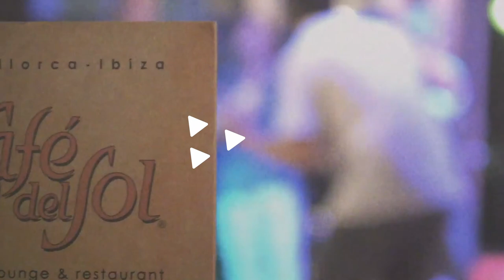REF: 091 - SWING BRASS BAND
The best swing from the hand of this group that will make you vibrate through the sound of their trumpets and will make you dance until your feet say they can't take it anymore. Without a doubt, emotion can be communicated through music and they will be in charge of making you feel something so special that it will be difficult to forget.

El mejor swing de la mano de este grupo que te hará vibrar a través del sonido de sus trompetas y te hará bailar hasta que tus pies digan que no pueden más. Sin duda la emoción puede comunicarse a través de la música y ellos serán los encargados de hacerte sentir algo tan especial que será difícil olvidar.